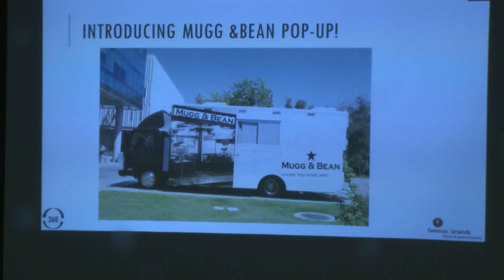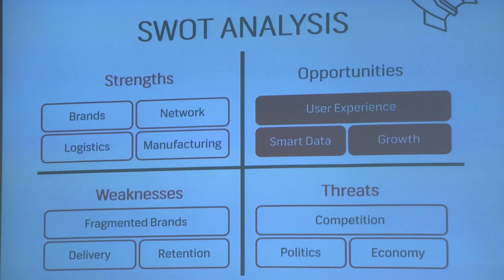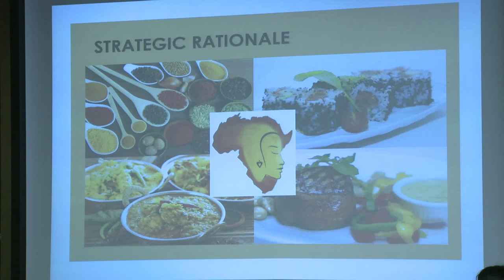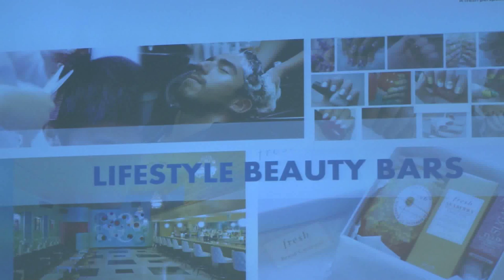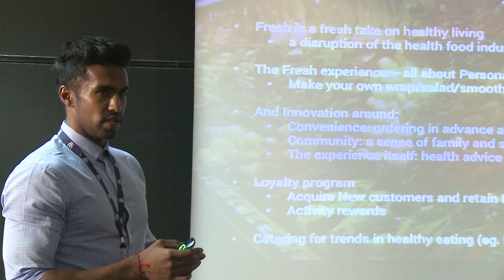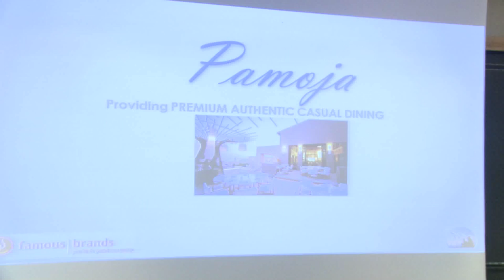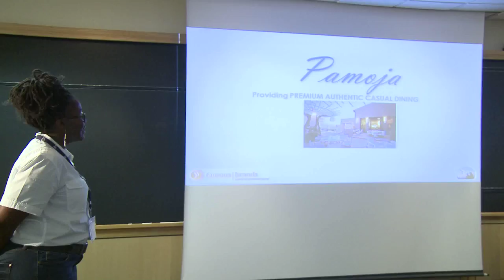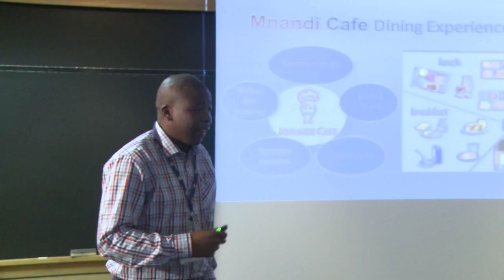Famous Brands Dragons Den Overview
Richard Thomson developed the Famous Brands New Venture Challenge and designed the 2016 Wits MBA Orientation.  In so doing he pioneered the incorporation of a real business executive challenge as a central theme of the MBA Orientation."

 “My passion is for the design of engaging executive and leadership learning experiences such as the Executive Challenges, that enhance individual, team and organisational effectiveness. For me effective leader development interventions must deliver measurable improvement in performance and results."

Some quotes from Conrad Viedge MBA Director:

 “This was the first time we have had such a “Challenge". As concept we liked it as it had a real world appeal and Famous Brands was a wonderful vehicle to bring this challenge alive"

 "In my view this has been the most successful MBA orientation that I can remember.  The students were captivated by the Challenge as they could all relate to Famous Brands and I am sure many had their favourite “brand” that they like to visit. The realism of the exercise because Kevin and other Exco members were there, enhanced the learning of the students many fold over any other type of exercise one could use.”

Some quotes drawn from the evaluations of the 170 MBA students who worked in more than 20 syndicates on the Famous Brands New Venture Challenge:

 “ The MBA Orientation has been an exceptional experience for me coming from a non-business background. It was very timely as it set the bar for what to expect and how much one needs to step up”

Some quotes from Mr Kevin Heddewick, Group Chief Executive of Famous Brands:

 "Yesterday was ground breaking for the leadership team at Famous Brands. Being exposed to talent like we saw is a rare occasion for us wrapped up as we are in our own little world out at Midrand”

 “The quality of the Famous Brands New Venture Challenge presentations were quite remarkable and there was plenty of take away value for myself and the Famous Brands team that attended”